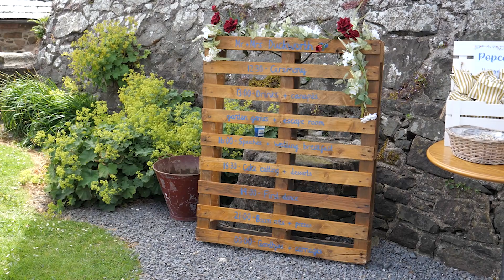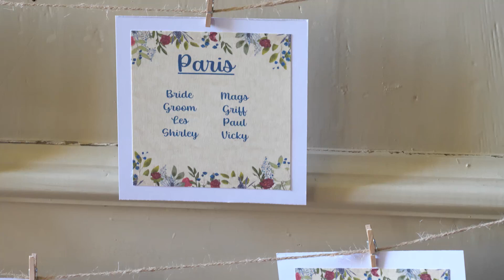Emma and Kevin's Wedding Video at Neidpath Castle